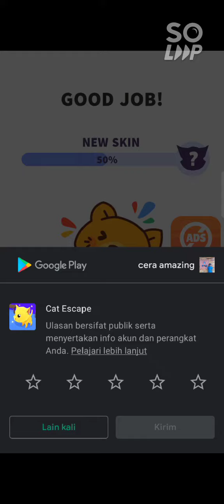game lolos dari penjaga